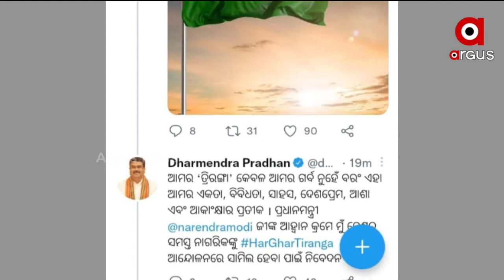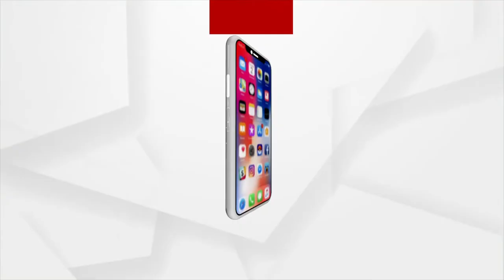Union Minister Dharmendra Pradhan calls for 'Har Ghar Triranga' to join